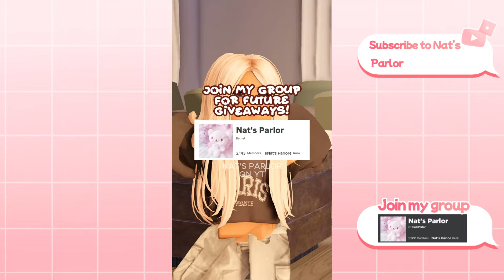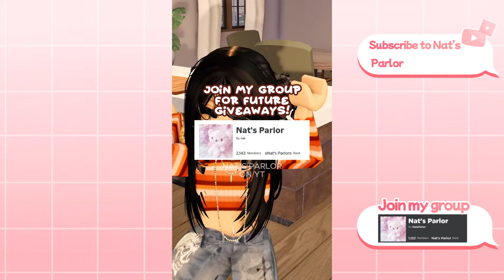Berry Avenue Fall Outfit Codes